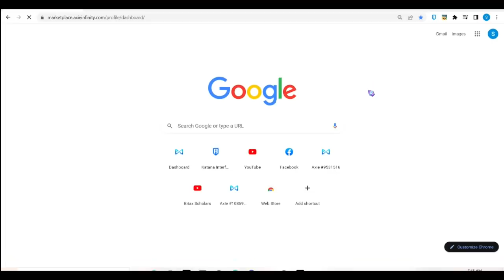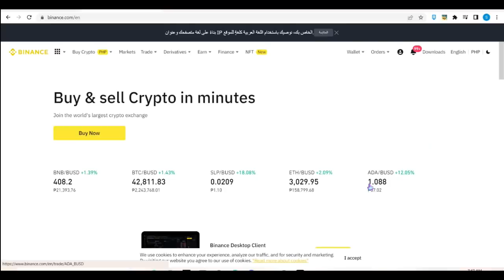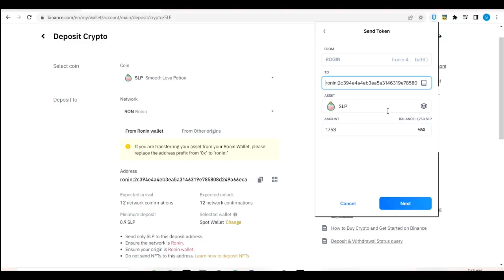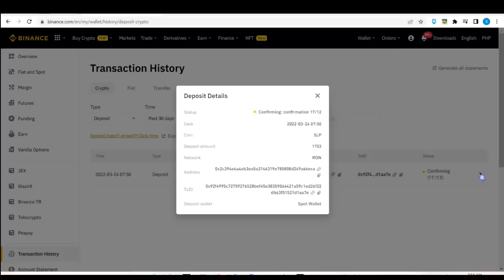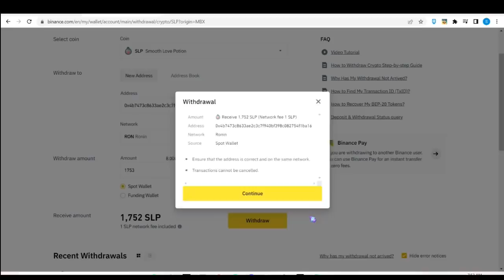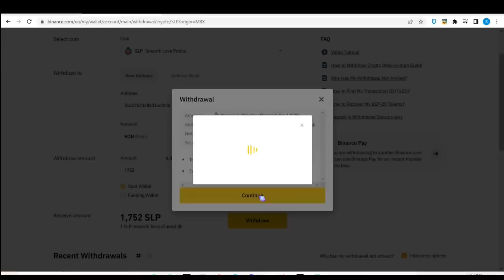AXIE SLP RONIN TO BINANCE l VICE VERSA l EASY STEPS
TRANSFER ASSETS FAST AND EASY! NO MORE GAS FEES!